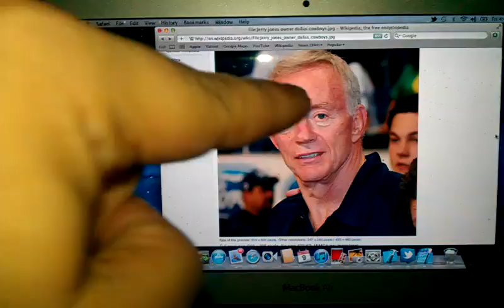Jerry Jones gets the finger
Jerral "Jerry" Wayne Jones (born October 13, 1942) is the owner and general manager of the NFL team, the Dallas Cowboys.  In 1989, Jones purchased the Cowboys from H.R. "Bum" Bright for $140 million. Soon after the purchase, he fired long time coach Tom Landry, to that point the only coach in the team's history, in favor of his old teammate at Arkansas, Jimmy Johnson. A few months later, he forced out longtime general manager Tex Schramm, and assumed complete control over football matters.[4]

After the 1993 Super Bowl victory, reports began to surface in the media that Jones had made the statement that "any one of 500 coaches could have won those Super Bowls", given the type of talent that he (Jones) had drafted and signed for the team. Jones also stated to reporters at a late night cocktail party that he intended to replace Johnson with former University of Oklahoma coach Barry Switzer. The next morning, however, Jones famously denied those reports by stating that it "was the whiskey talking". Johnson was eventually forced out in 1994 and Switzer was hired to be the new head coach.
He is one of two NFL owners who also have the title or powers of general manager, the other being the Cincinnati Bengals' Mike Brown.
Of all the owners in American professional sports, he is considered to be one of the most involved, on a day-to-day basis, with his team. He can be seen in his box at every Cowboys game and in many cases he ventures down to the Cowboys sideline (usually late in the game).
[edit]

In an online poll from October 8, 2003, Jones was named the least favorite sports personality by Sports Illustrated, in three states (Virginia, Delaware and Texas).[5] He is often vilified by fans who remain bitter at Jones' unceremonious firing of fan-favorite Landry. Some of the fan criticism is due to Jones' high visibility and involvement as the "face of the team" which is in stark contrast to original owner Clint Murchison Jr.
Some Dallas Cowboy fans have expressed their displeasure with Jones and the lack of success in the franchise. This had led to formation of grassroots organizations aimed at displacing Jones from his position.[6]
Jones is the subject of a book published September 1, 2008 titled Playing to Win by David Magee. In the book, Jones says he handled the firing of Tom Landry poorly and takes some blame for the disintegration of his relationship with Jimmy Johnson.
A finger is a limb of the human body and a type of digit, an organ of manipulation and sensation found in the hands of humans and other primates.[1][2] Normally humans have five digits, termed phalanges,[2] on each hand (exceptions are polydactyly, oligodactyly and digit loss). The first digit is the thumb, followed by index finger, middle finger, ring finger, and little finger or pinky. Some other languages use the same generic term for all five digits of a hand.
English dictionaries describe finger as meaning either one of the five digits including the thumb, or one of the four excluding the thumb (in which case they are numbered from 1 to 4 starting with the index finger closest to the thumb).[1][2][3] Linguistically, it appears that the original sense was to include the thumb as a finger: the word is derived from *‍penkwe-ros[citation needed] (also rendered as *penqrós[citation needed]) which was, in the inferred Proto-Indo-European language, a suffixed form of *penkwe (or *penqe), "five", which has[citation needed] given rise to many Indo-European-family words (tens of them defined in English dictionaries) that involve or flow from concepts of fiveness.
Chimpanzees have lower limbs that are specialized for manipulation, and (arguably) have fingers on their lower limbs as well. The term 'finger' is not applied to the digits of most other animals, such as canines, felines, or ungulates, none of which can engage in fine manipulation with their forelimbs as a primate can.